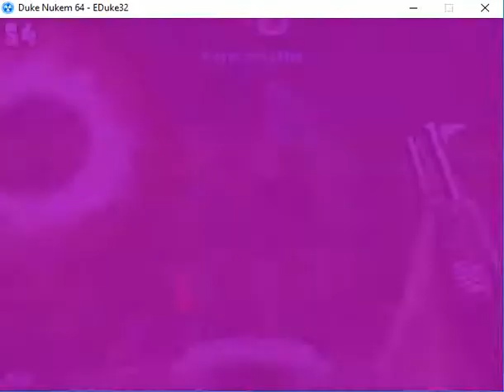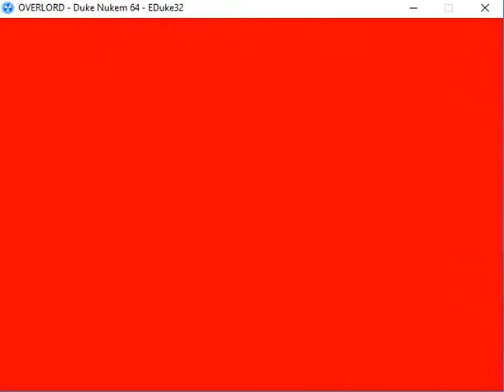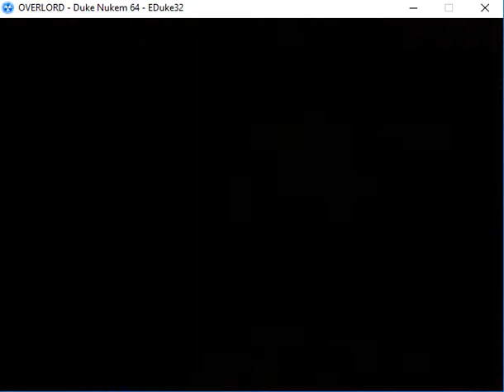Duke Nukem 64 E2M9 E2M10